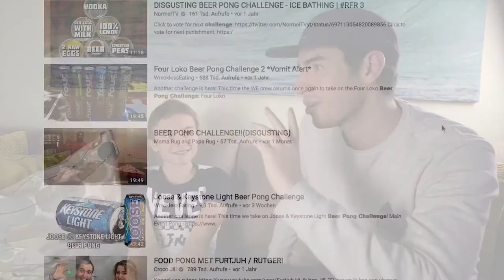BEER PONG CHALLENGE mit MEINEM BRUDER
Die BESTE Beer Pong Challenge auf YouTube.